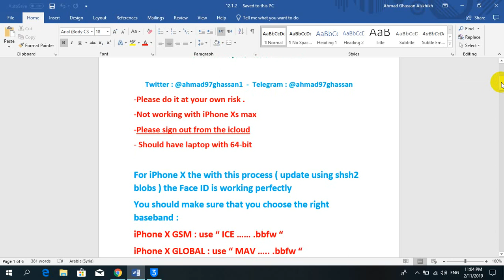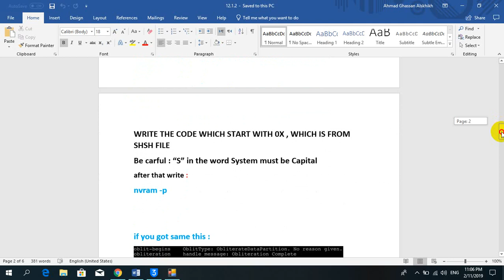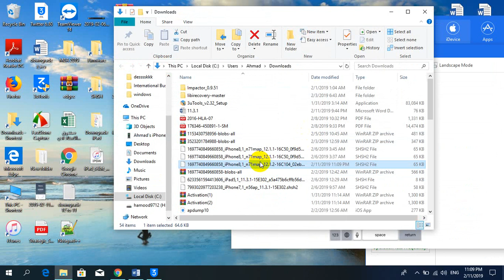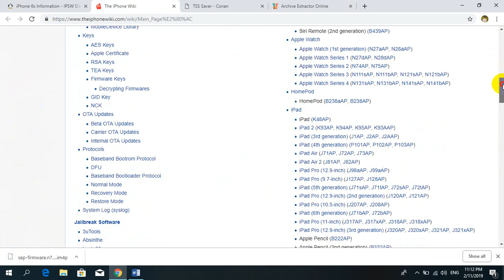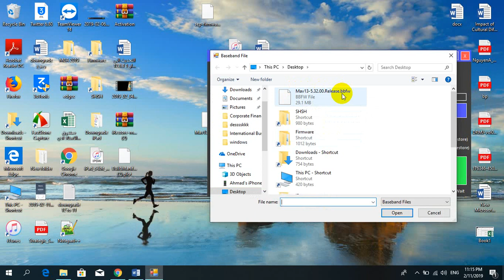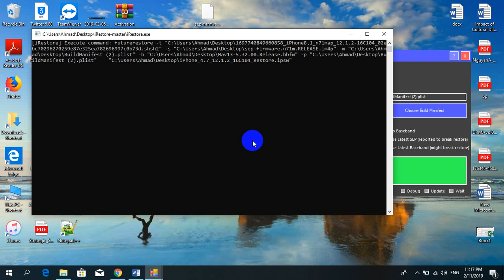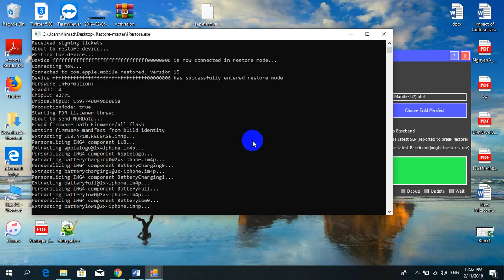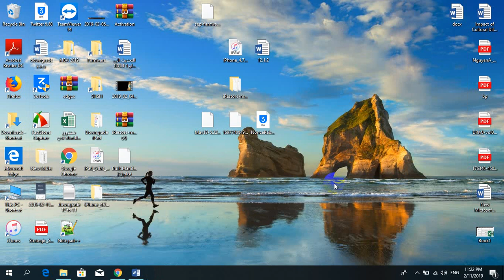How to Update to ios 12.1.2 using SHSH2 Blobs -NOT WORKING ANYMORE -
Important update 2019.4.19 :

*NOT WORKING ANYMORE*

DO NOT do it on Face ID devices

Use sep & Baseband from latest sign iOS , which is " for now " iOS 12.2

Your current iOS version must be jailbroken OR set the nonce should support your current iOS
That means : if you are on ios 12.1.3 or Higher , You CAN NOT downgrade to 12.1.1 , unless the jb come out

How to Update your device to iOS 12.1.1 / 12.1.2 using SHSH2 Blobs – iRestore – nonce setter

In this video we will update iPhone 6s .
 It’s working with iPhone 6s / iPhone 7 /iPhone X
I didn’t try on other devices

-Please do it at your own risk .
-Not working with iPhone Xs max
-Please sign out from the icloud
- Should have laptop with 64-bit

download iRestore :
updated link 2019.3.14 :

we will use this website to take sep, .bbfw ( Baseband ) , and Buildmanifest.plist from the current ipsw signed  by Apple :

 ( Set the nonce )
The most important step :

If you are on ios 8.x.x - iOS 9.1/10.0.1/10.1.1//10.2
install mterminal / New term 2 from cydia
then , write in the mterminal :

su
alpine
nvram com.apple.System.boot-nonce=0x…
WRITE THE CODE WHICH START WITH 0X , WHICH IS FROM SHSH FILE
Be carful : “S” in the word System must be Capital
after that write :
nvram -p

if you are on ios 10.3.x use v0rtexnonce to set nonce
to download it :
 install it using cydia impactor

If you are on ios 11.x.x-11.3.1
 install  noncereboot 1131
link ( open the link on your iPhone , and install
 noncereboot 1131 ) :

If you are on 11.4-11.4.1 , jailbreak your device and set the nonce using the jailbreak application

If you are on 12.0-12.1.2 ( Not 12.1.3 or higher )
Use noncereboot12xx :

download noncereboot12xx  .ipa on your PC  and

this website will help you to choose the write baseband file for your device :